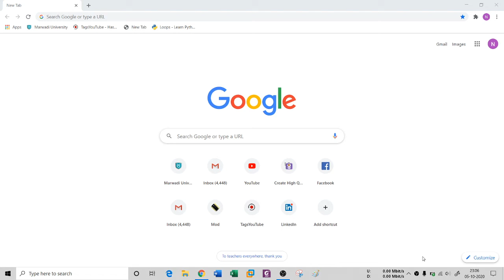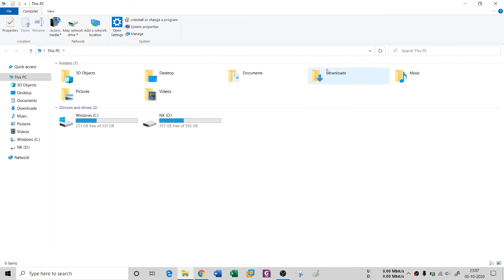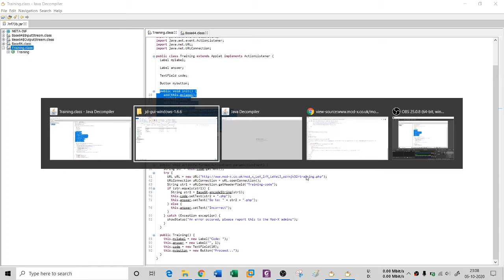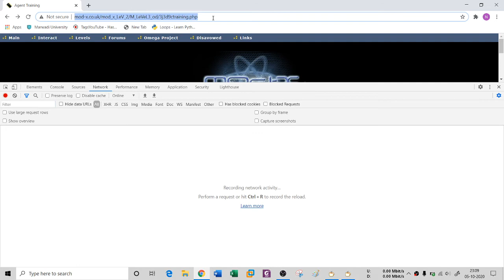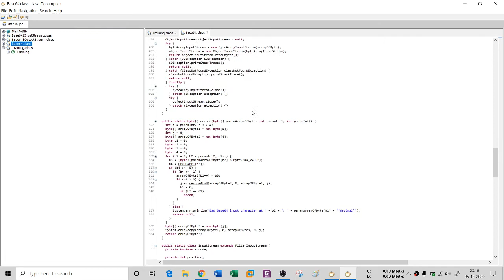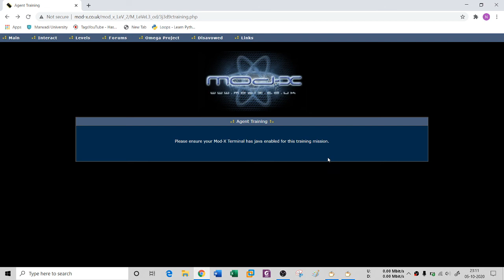Mod-X CTF Walkthrough - Part 3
In this video, we have solved level 3 of Mod-X CTF, where a simple jar is there, and a hidden base 64 encoded flag, need to be decoded. Enjoy the walkthrough.

Our main goal is to improvise Science and Technology with better motivation, this can be achieved by developing something better and life saver application.

This Channel contain low level programming on C#, Asp.Net, SQL Server apart from that it also deals with CyberSecurity and its major domain, Linux Stuff and also Advance Computer Networking. The channel outcome is specifically for the people who are working majorly with developing software and websites furthermore for people who are constantly diving deep in the cybersecurity domain.